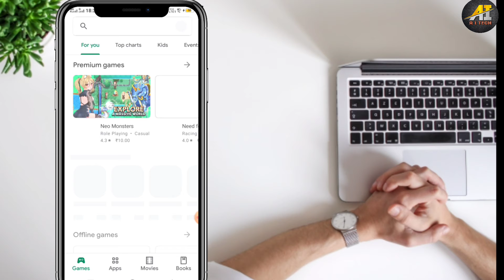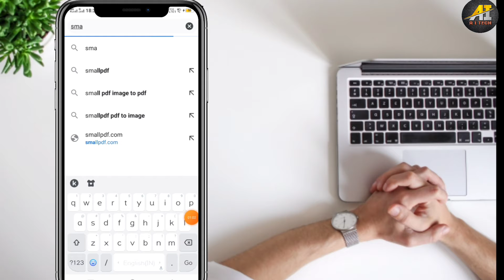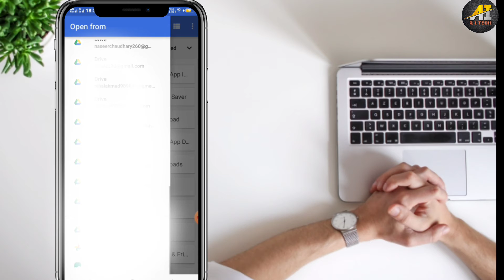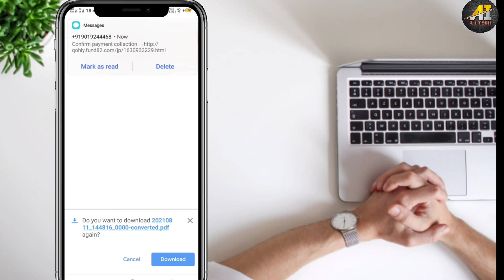How to convert image to PDF without app in mobile 2021 | how to change image to PDF | PNG to PDF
Hello friends this video is about how you can convert image to PDF. So friends in this video I have explained you that how you can change your photos to PDF in your mobile phone by doing some simple steps. For this you do not need any third party application for doing this work. so friends sometimes we need PDF files. so this thing will definitely work for you if you do not know that how you can change your images to PDF format.

So friends I will hope you will get some information from my video and please subscribe to my channel and press the bell icon to get a latest updates from this channel and you will get too many tutorial videos too many pack videos for you can say a any video that is related with technology you will find on the channel so you can watch another videos from this channel to enhance your knowledge that will definitely give you to benefit in your upcoming time.

Hello, Welcome To The Channel Friends Daily New Technology & Tricks Video Uploading📲

Your Quiries :
keywords in this video:

1. How to convert image to PDF without app in mobile 2020

2. How to convert photo to PDF

3. How to convert image to PDF file

4. How to convert JPG to PDF

5. How to convert image to PDF file in mobile

6. How to convert PNG to PDF file in mobile

7. How to convert image to PDF file without App in mobile